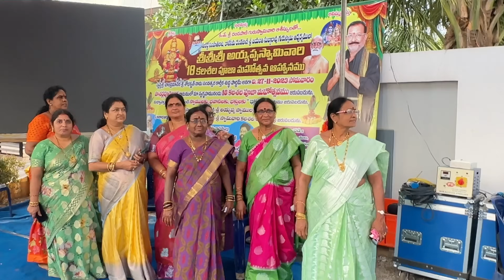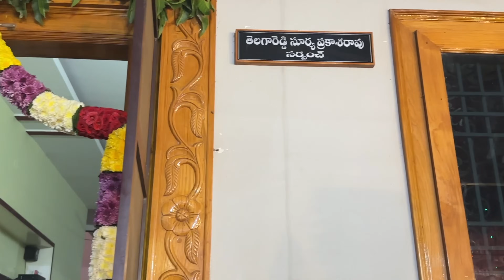18 కలశల పడి పూజ /అయ్యప్పస్వామి వారికి అభిషేకం/వడి ఏర్పాట్లు/ 18 సంఖ్యలో ఇంత విశిష్టత ఉంది/భజన పాటలు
Hi friends.